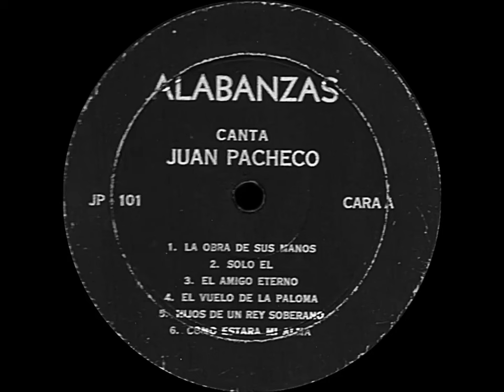JUAN PACHECO (LA OBRA DE TUS MANOS) MP3 REMASTERIZADO (JP-101) SU SEGUNDA GRABACION EN LP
MUSICA CRISTIANA PARA GLORIA DE DIOS:
01 LA OBRA DE SUS MANOS
02 SOLO EL
03 AMIGO ETERNO
04 EL VUELO DE LA PALOMA
05 HIJOS DE UN REY
06 COMO ESTARA MI ALMA
07 MI HEREDAD
08 SI QUIERES IR AL CIELO
09 MORIR EN CRISTO ME TRAE GANANCIAS
10 SOLO HUBO UNO
11 MI EXPRECION FAVORITA
ME PUEDEN ESCRIBIR A:
OH MI FACEBOOK:
ATENCIÓN: SI LES SALEN ANUNCIOS EN ALGUNO DE LOS VIDEOS, NO ES MI RESPONSABILIDAD, ES YOUTUBE QUE LOS ESTÁ PONIENDO POR SU PROPIA CUENTA, PORQUE ESTE CANAL DE YOUTUBE, NO ESTÁ MONETIZADO. LA PALABRA DE DIOS NO SE VENDE, ESTE CANAL ES SOLO Y ÚNICAMENTE PARA LA GLORIA DE DIOS Y PARA EDIFICACIÓN DE VUESTRAS VIDAS.
DIOS LOS BENDIGA PUEBLO DE DIOS.